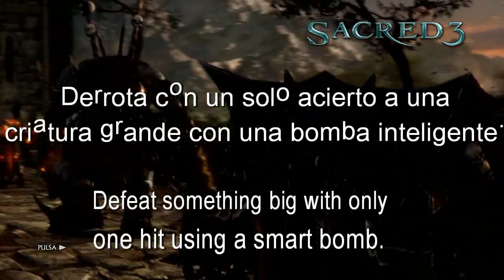Sacred 3 | Trofeo En un parpadeo | In the Blink of an Eye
En un parpadeo
Derrota con un solo acierto a una criatura grande con una bomba inteligente.

Defeat something big with only one hit using a smart bomb.

Las bombas inteligentes se desbloquean en la misión secundaria "Arroyo de Plata" (nivel recomendado 23).

Mi recomendación es dejar este trofeo un poco olvidado hasta completar por primera vez la historia, ya que una vez finalizada habremos desbloqueado otras tres más completando misiones secundarias tales como "Fuerte Merek", "Bosque de Hongos" y "Valle de la Melancolía".

La misión principal "Vorios" es un sitio ideal para realizar este trofeo, ya que seremos de, al menos, nivel 25 y mataremos de un golpe a cualquier enemigo.

Este vídeo está grabado en el nivel de dificultad "Leyenda ***" y como podéis comprobar, me bastó un solo golpe para derrotar al enemigo de élite. También podéis bajar el nivel de dificultad si no sois de un nivel tan avanzado.